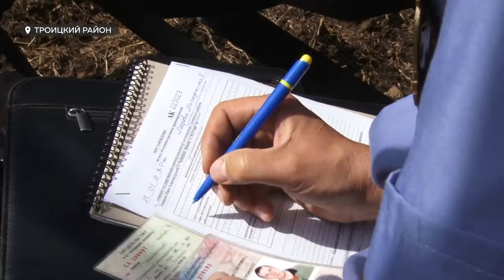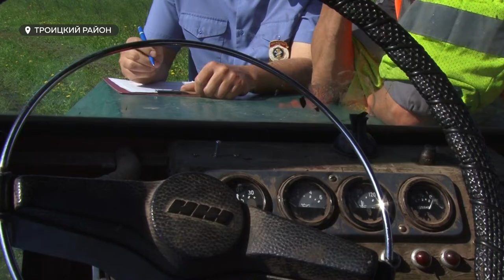Тракторный рейд: На Алтае искали нарушителей среди сельхозтехники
Только половина тракторов и другой сельхозтехники проходят техосмотр. А вот еще одна цифра: десятой части техники дают «желтую карточку» из-за неполадок. На Алтае начался сезон подготовки к посевной. На региональных трассах достаточно техники. Чтобы не подвергать никого риску, инспекторы 4 раза в год проводят специальный рейд. На одном из них побывал Артем Гусельников.